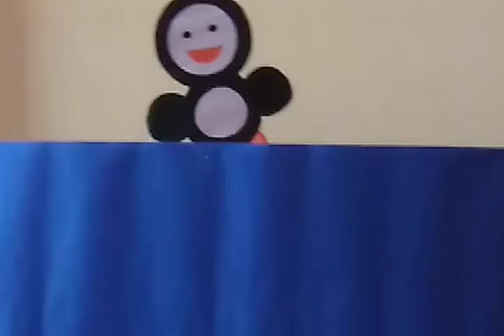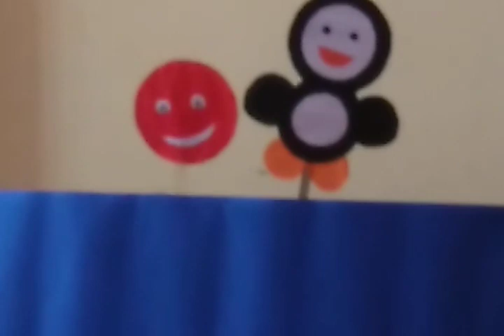Play group - learning circle shape with puppet and activity